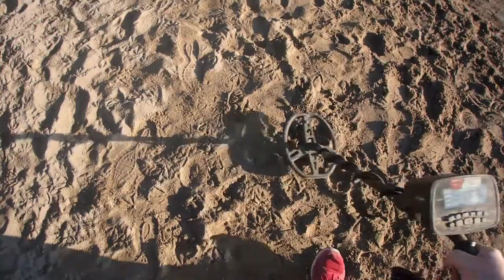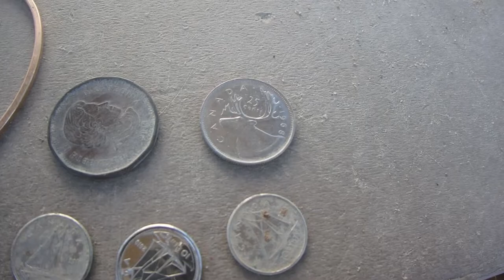Metal Detecting The Beach | Making It SAFE!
Today is not about treasure. Today is about cleaning up the beach and making it safe for kids to play now that they have opened up again.
I brought my Garrett AT Max to use while metal detecting the beach and clean up what garbage I can.

I did find a few cool things and a bit of change, but I'm more excited from the garbage I cleaned off the beach!

Not only can we find treasure, we can be a help to the community by cleaning up garbage!
Now, lets go clean the beach while digging Canada!

If you died today, do you KNOW for sure if you would go to heaven?
If not, watch this video and see from the Bible how you can get to heaven!